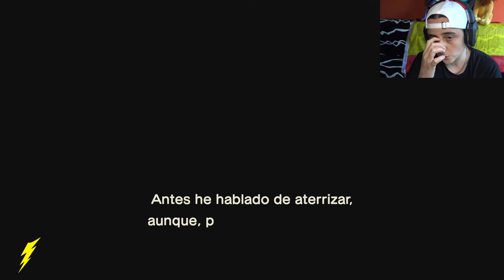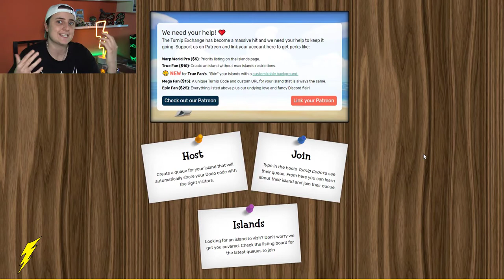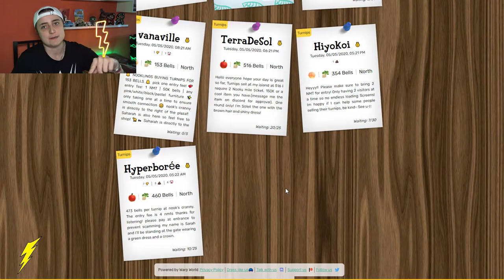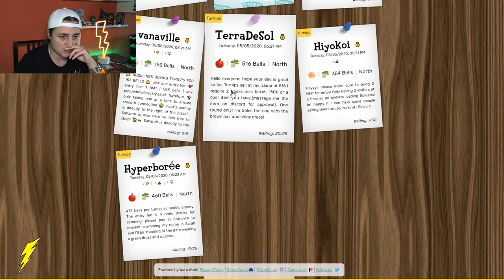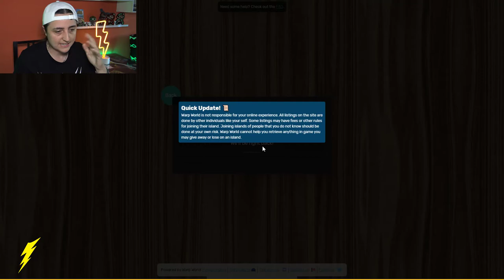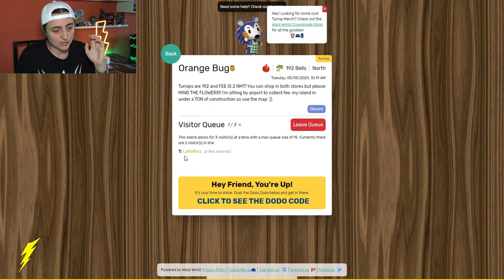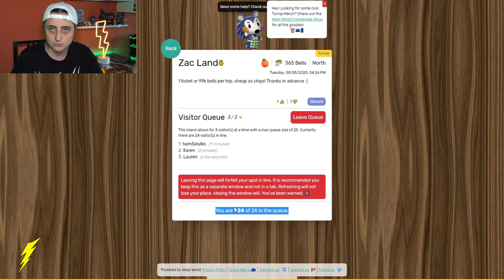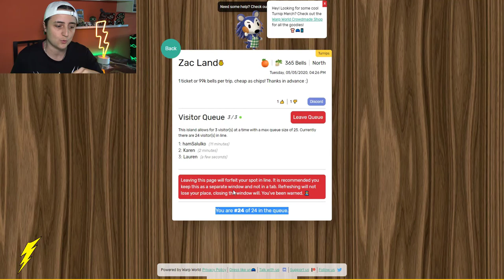2 MILLONES DE BAYAS DEL TIRON - CAPITULO 3 - ANIMAL CROSSING NH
¡LIKE Y SUB MIS VOLTIUCOS!

Hola amigos, soy LaVoltios, bienvenidos a mi canal, en el cual encontrareis casi de todo relacionado con el mundo freak y de videojuegos en general ¡para diversión de todos!, Gameplays, Walkthroughs, Unboxings, también algo de RetroGaming que no puede faltar nunca para los amantes de los videojuegos de verdad.

En mi canal, encontrareis un vídeo nuevo a las 6 de la mañana, a las 4 de la tarde o a las 10 de la noche cualquier día aleatorio. Subo lo que me gusta jugar, aunque sea un poco paquete jugando, jajajaja, tampoco soy una experta, y no soy fangirl de ninguna
plataforma, si me gusta, lo juego, lo grabo y lo comparto con vosotros, ¡para disfrutarlo juntos! porque en la variedad está la diversión.

Tambien podeis pasaros por mi canal secundario, LaVoltiosRanger, donde subo videos relacionados con armas de airsoft, perdigones, navajas cuchillos, y gadgets curiosos
para supervivencia o EDC's. ¡Muy recomendable!

Entre los youtubers que mas sigo están, como vlogers Auronplay, 8cho, y como gamers Rubius, Luzu, 8cho (también) y Lolito. Como canales sobre bricolaje o herrería, os recomiendo a Miller knives, Positive couple, o Jedrek29t. Como canales de cocina os recomiento el canal de Mr. pilopi, "Que el papeo te acompañe", al bueno de Oscar Mezar en el canal de "La Capital"
especializado en carne, y al bueno de Gorka Barredo en el canal de "Que viva la Cocina".

Espero sacaros una sonrisa de vez en cuando, y ayudaros a olvidar la rutina por unos minutos con cada uno de mis videos.
petardazo al botón de like a este video, os espero en el siguiente, ¡un saludo a todos!